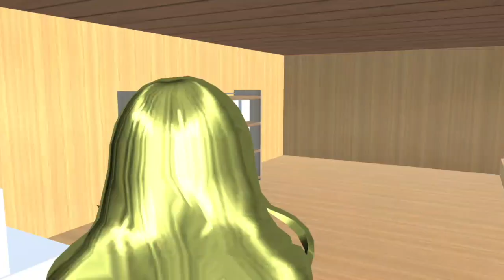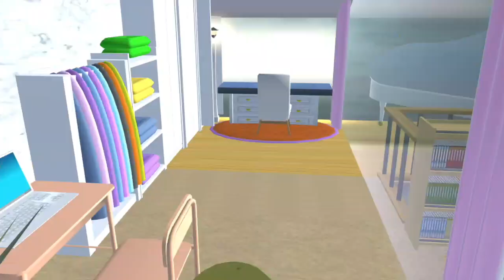A CASA da GIRL está SUPER MODERNA em SAKURA SCHOOL SIMULATOR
No game de hoje, A CASA da GIRL está SUPER MODERNA em SAKURA SCHOOL SIMULATOR